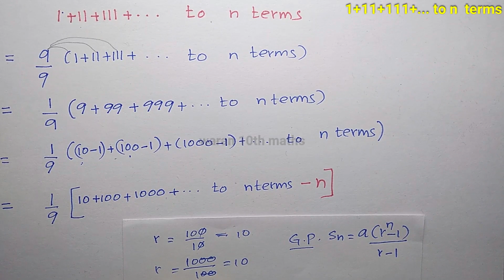TN 10th std Maths Exercise 2.8 Q.No 6 in Chapter 2. Numbers and Sequences - samacheer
In Tamil Nadu class 10 Maths Book .Exercise 2.8 Q.No 6 - ii in Chapter 2. Numbers and Sequences,
Here , I explained and solved with
 1 + 11 + 111 + ... to n terms
 8 + 88 + 888 + ... to n terms
 7 + 77 + 777 + ... to n terms
 5 + 55 + 555 + ... to n terms
 9 + 99 + 999 + ... to n terms
 3 + 33 + 333 + ... to n terms